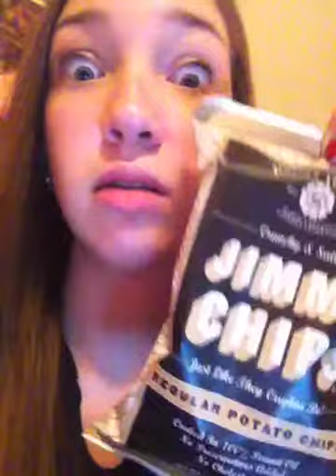hi guys cough ok bye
well fjdsokl